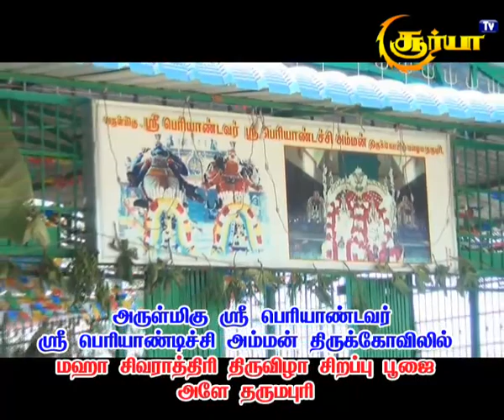பழைய தர்மபுரி ஸ்ரீ பெரியாண்டவர் கோவிலில் மகா சிவராத்திரி விழா